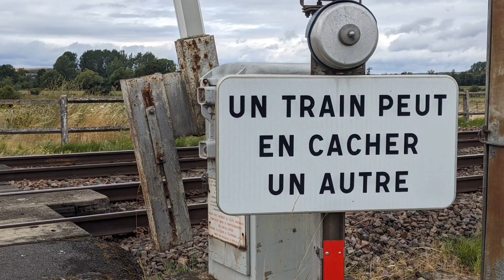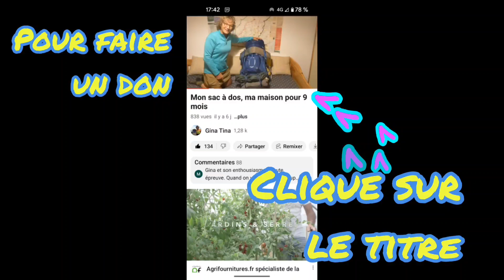TOUR de FRANCE à pied - J 085 - Fromy à Douzy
Merci pour tous ces petits guerriers et leur famille.